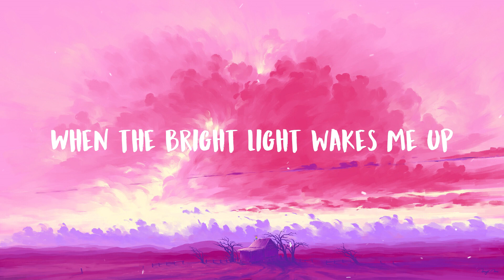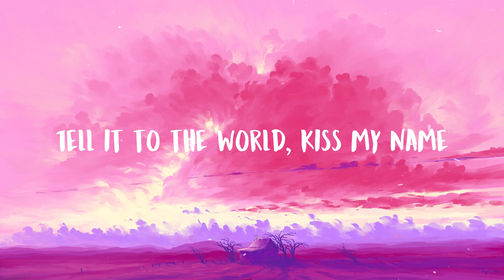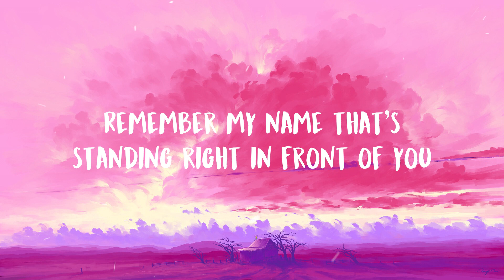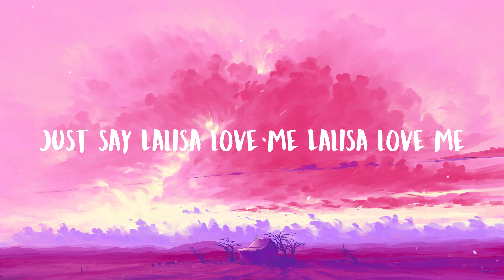LISA - LALISA (Lyrics)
♬ LISA - LALISA ♬

🎤 Lyrics:

내 뒷모습만 봐도 알잖아
어두워질 때 분홍빛이나
새하얀 조명이 날 깨우면
번쩍번쩍 세상을 흔들어 (hey!)
What's my name? What's my name? (Hey!)
머리를 하얗게 비운채
시끄런 감정은 태울래
Burn, burn, burn
그 때 난 네 갈증을 해소할 샴페인
Sip, sip, 나를 들이켜
그래 더 저 높이 내 body 받들어
Want you to ring the alarm
세상에게 알려 내 이름에다 입 맞춰
Say, "Lalisa", love me, "Lalisa", love me (hey!)
Call me, "Lalisa", love me, "Lalisa", love me (hey!)
Oh-ooh, 알잖아 attitude
뭘 더 어쩌라구? The loudest in the room (hoo! Hoo!)
Just say, "Lalisa", love me, "Lalisa", love me (hey!)
Oh-ooh, 알잖아 attitude
뭘 더 어쩌라구? The loudest in the room (hoo!)
Baby, get the megaphone, put it on speaker
I said I can't hear you, so you need to speak up
Put that shit on stereo, everyone else on very low
Protect it like a barrier, promise there's nothing scarier
Gonna catch a case, gun up in my hand
Bam-bam-bam, hit after hit though
Ring the alarm 세상에게 알려
내 이름에다 입 맞춰
Oh-ooh, 알잖아 attitude
Oh-ooh, 알잖아 attitude
누구와도 비교 못해 그래 봤자, you gon' still love me
지금 너의 두 눈앞에 서 있는 내 이름을 기억해
Love you some L-A-L-I-S-A (hoo!)
You cannot see me 어떻게 하는지 다 보여줘도 (no)
태국에서 한국 거쳐 여기까지 went for the throat (the throat)
Being the greatest of all time ain't fantasy (whoo)
새까만 핑크빛 왕관 belongs to we (BLACKPINK)
Lalisa, Lalisa, Lalisa, 하늘 위 당당해
Lalisa, Lalisa, Lalisa, 저들은 날 원해